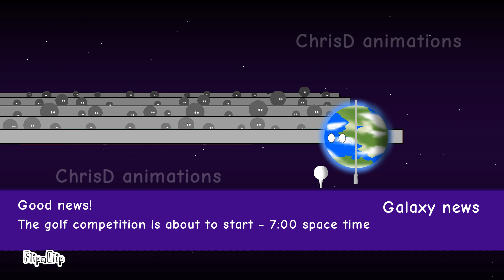How Does Jupiter Reacts?: ChrisD Planetballs